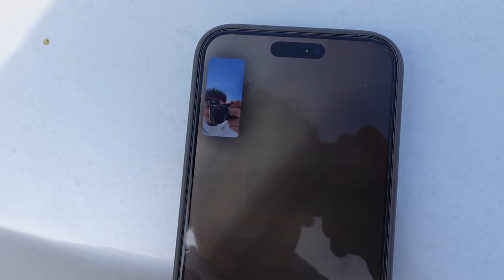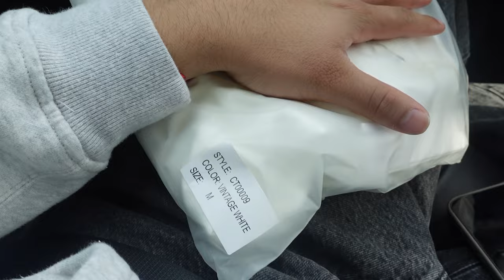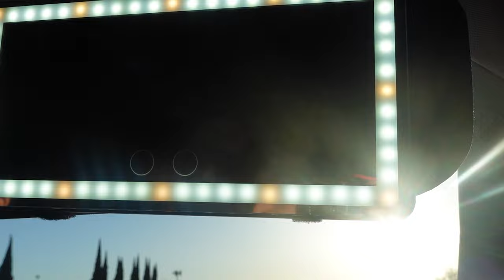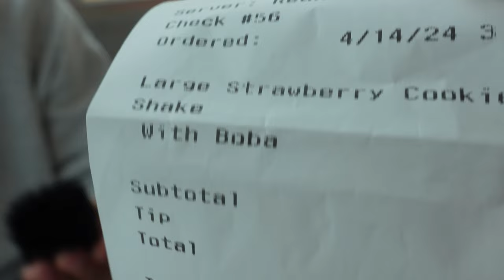Dodger game babyyyyy